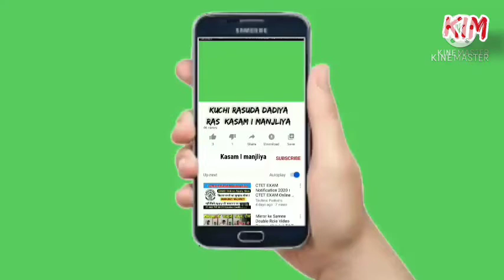Ali Akbar Kaha Ho Tum Ali Akbar | Mohram Marsiyo Juma Jusab | Kutchi Osani New 2021